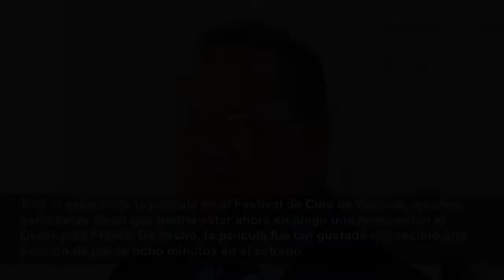The Whale: Brendan Fraser recibe ovación tras proyección de película de Aronofsky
The Whale: Brendan Fraser recibe ovación tras proyección de película de Aronofsky - El regreso a Hollywood del actor de The Mummy podría merecerle una nominación al Oscar...
Independent en Español
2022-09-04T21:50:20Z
Sharp Stick official trailer
The Girl On The Train - Trailer 2
'My heart is heavy': Star Trek stars pay tribute to the late Nichelle Nichols
Parks and Recreation: Flu Season episode
Polaroid- trailer
Till trailer
Will Ferrell crashes Seattle Seahawks virtual meeting
She Said trailer
Lord of the Rings trailer
Michael B Jordan stars in Alexa advert for Amazon
Sir Patrick Stewart rides horse and sings as he celebrates 82nd birthday
Black Panther - trailer
Taika Waititi explains visual effects in Thor: Love and Thunder
Mickey Rourke calls Tom Cruise ‘irrelevant’
Russia: I met Putin, he seemed like a really ok guy says Mickey Rourke
Su sinopsis oficial dice: “Un profesor de inglés solitario que sufre de obesidad severa intenta volver a conectarse con su hija adolescente separada para tener una última oportunidad de redención”.
Muchos esperaban que la película pudiera ser una especie de regreso para el actor de
Tras el estreno de la película en el Festival de Cine de Venecia, muchos periodistas dicen que podría estar ahora en juego una nominación al Oscar para Fraser. De hecho, la película fue tan gustada que recibió una ovación de pie de ocho minutos en el estreno.
Según los asistentes, cuando los créditos de la película aparecieron, toda la sala estalló en aplausos cuando apareció el nombre del actor en la pantalla.
En los últimos años, Fraser apareció en el drama estadounidense
Después de